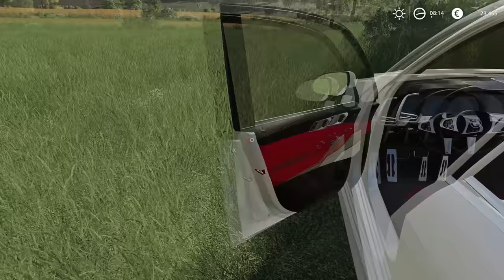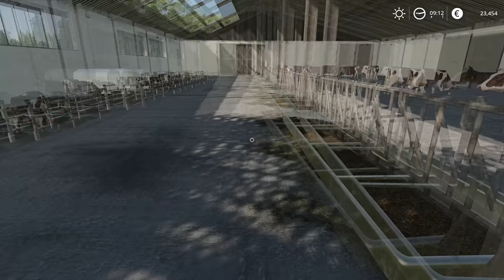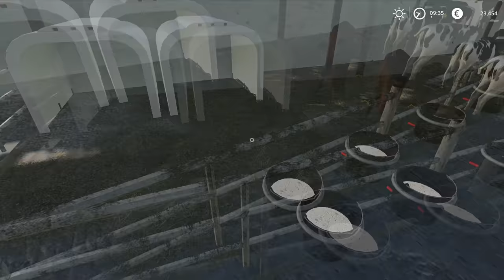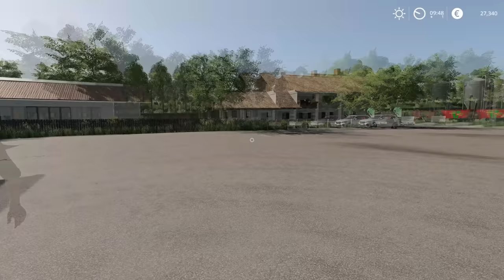Mowing grass & selling EGGS, MILK & CHEESE | Hof Bergmann | Farming Simulator 19 | Episode 6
PC specs:
Processor: AMD Ryzen 9 3900X AM4
Motherboard: GIGABYTE MB B450 AORUS ELITE
RAM: 2x8GB 3200 MHz DDR4 Patriot VIPER
SSD: 500 GB Intel 660P M2 NVME 3
Graphic Card: Gigabyte RTX 2070 SUPER 8GB
Power: Thermaltake RGB 650W

Songs:
0:11 - 2:48 DayFox - Sun Lovers
2:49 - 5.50 Mike Leite - Happy
5:51 - 8:58 MusicbyAden - Fiji
8:59 - 12:32 DayFox - Let's Go Somewhere
12:33 - 14:55 NOWË - Heart Of Gold
14:56 - 17:48 Oshóva - Mountain's Lullaby
17:49 - 20:55 DayFox - Nordish Fjords
20:56 - 23:48 Tobu - Part Of History